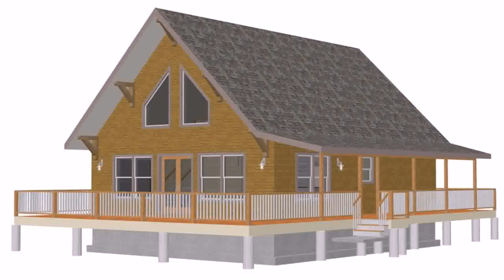Loft Layout Ideas Design (see description)